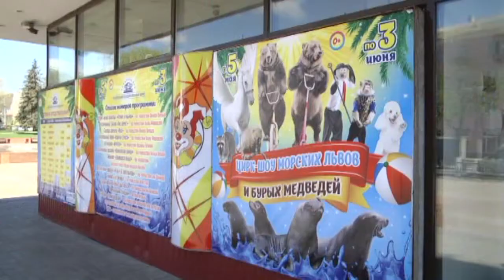Морские львы приехали в Гомель